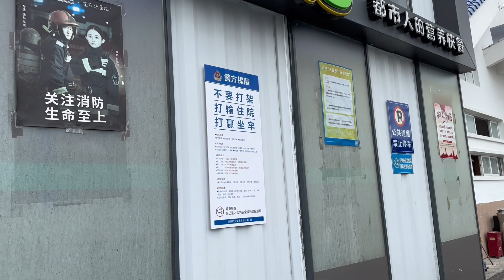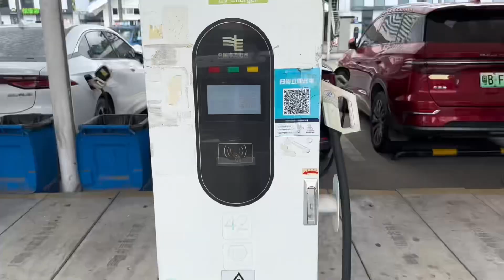World’s Largest EV Charging Hub in Shenzhen